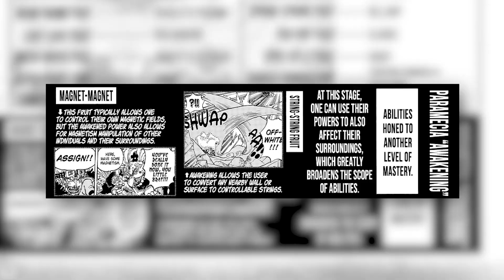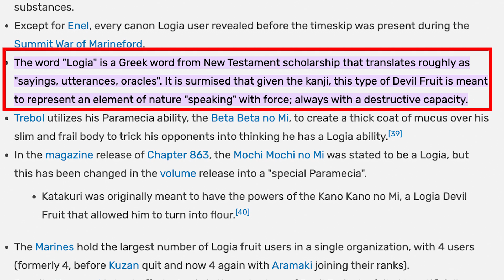Why Logias Are GODS- One Piece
The logia devil fruits are still the strongest and most mysterious fruits in the world of one piece. With zoan and paramecia awakenings being revealed, Oda has decided to leave out the information for logias. But why?